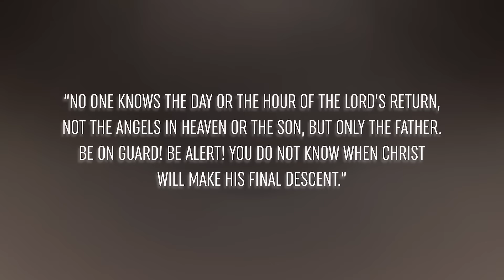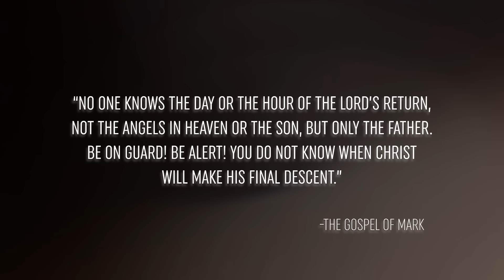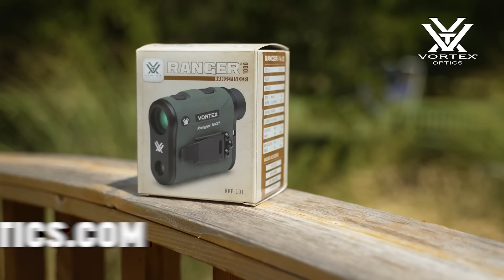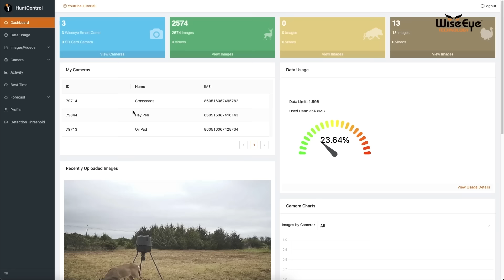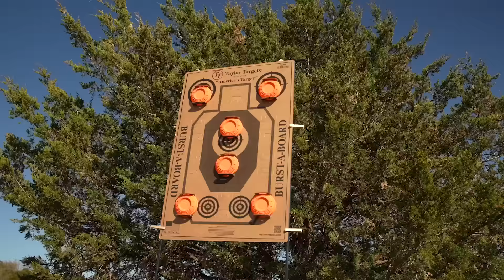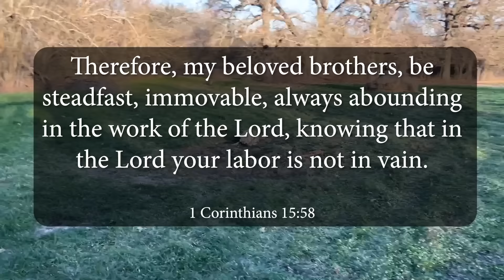Season 14 - Episode 1 "Arms Home(stead) Improvement"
Pro Staffer Daniel Arms continues to maximize his property's efficiency while making time to hunt for big bucks with his kids.